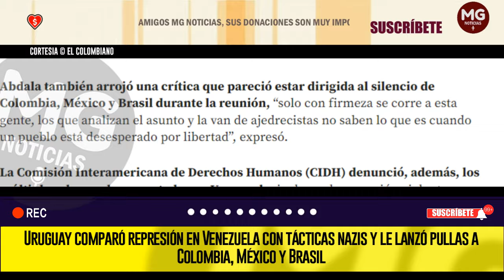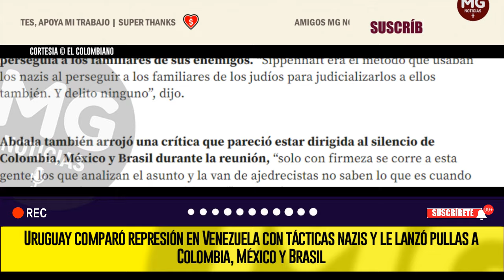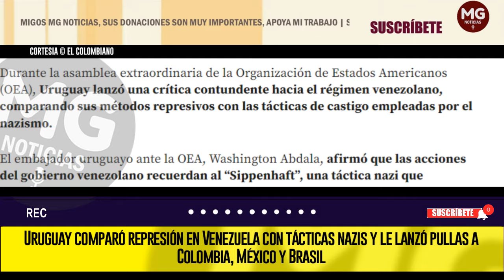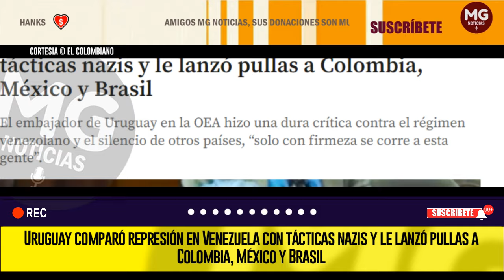🌐 PULLAS A COLOMBIA, MÉXICO Y BRASIL LANZA EMBAJADOR DE URUGUAY ANTE LA OEA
Uruguay comparó represión en Venezuela con tácticas nazis y le lanzó pullas a Colombia, México y Brasil
El embajador de Uruguay en la OEA hizo una dura crítica contra el régimen venezolano y el silencio de otros países, “solo con firmeza se corre a esta gente”.
EL COLOMBIANO